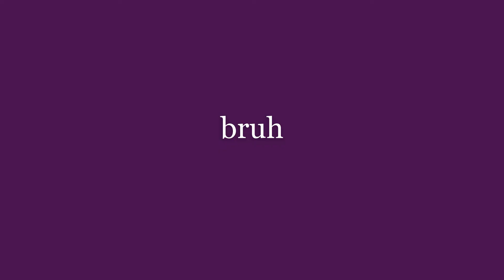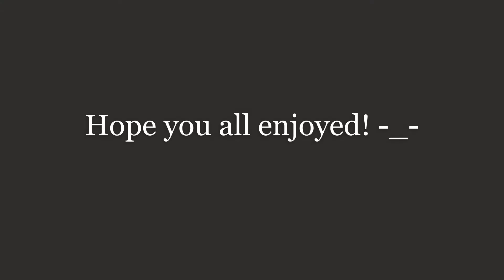Minecraft: A Wither Story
This video is about my experience with Minecraft over the years and how me and my friends killed the wither.